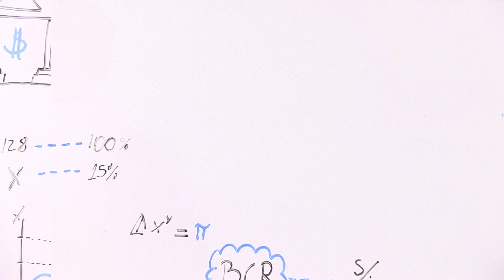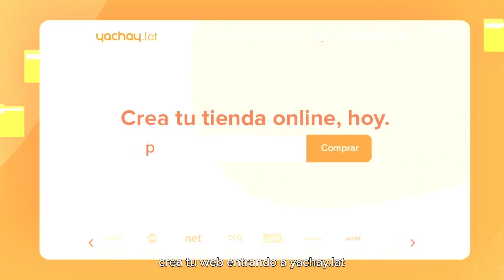'Cuaderno de economía', por Eduardo Recoba #237: La derecha desesperada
"LA DERECHA Y SUS ALIADOS CON MALETINES ESTÁN DESESPERADOS Y CON MIEDO": Eduardo M. Recoba Martínez te explica porqué y cómo ello golpea a la economía.